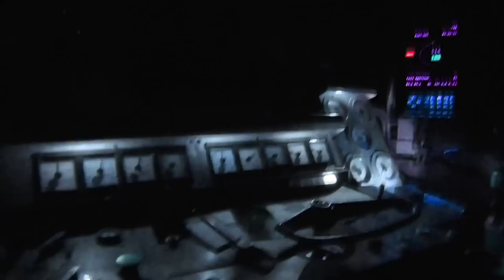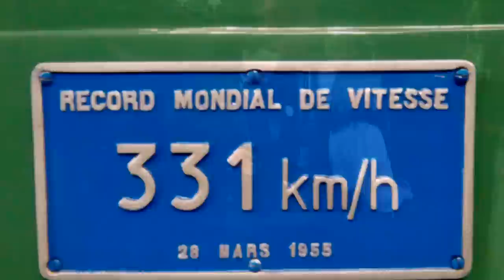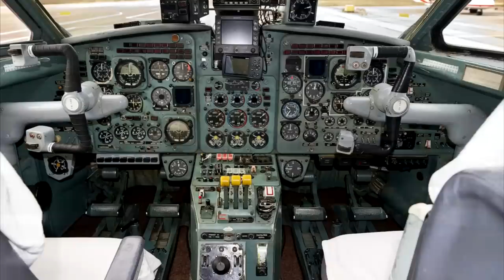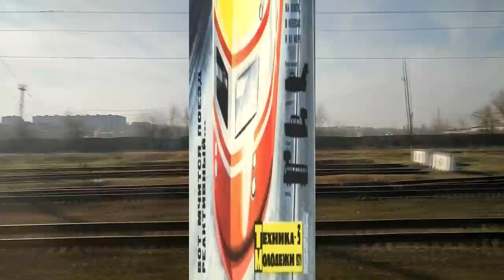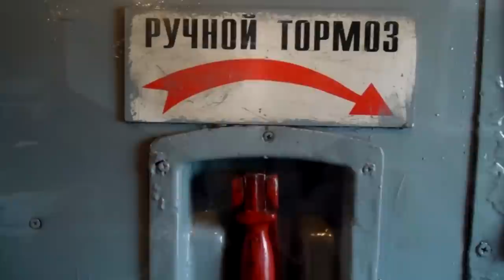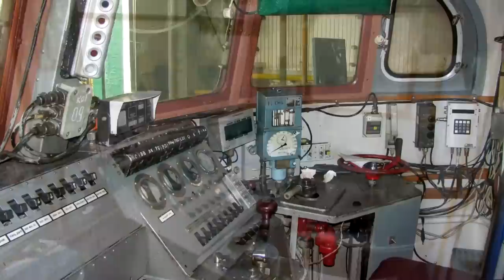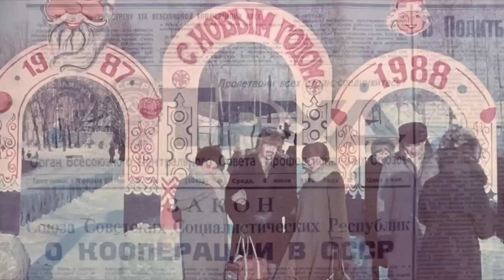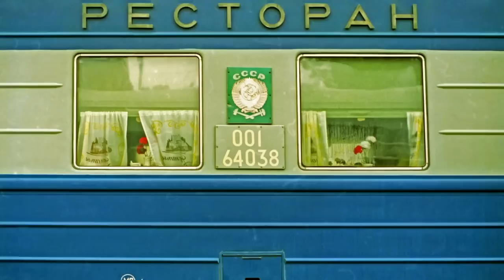Вагон-самолёт или Самый быстрый вагон в СССР/ The fastest car in the USSR, or an airplane car!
Может ли вагон быть немного самолётом? Конечно и даже очень просто! Вот и наш сверхбыстрый Вагон, одновременно немного и Як-40 и ему норма! Кстати, какую максимальную скорость он развил? Смотрите новый ролик у нас на канале про Скоростной вагон лабораторию!
Can a carriage be a bit of an airplane? Of course, and even very simple! That's our superfast Car, at the same time a little bit and the Yak-40! By the way, what is the maximum speed he has developed? Watch the new video on our channel about the High-speed laboratory car!
В ролике использовались фото с ресурсов Паровоз ИС и RailGallery:
Если Вы хотите поддержать наш канал или поощрить его, то можно воспользоваться картой Мир или кошельком UMoney:
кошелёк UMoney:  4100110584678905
Большое спасибо!